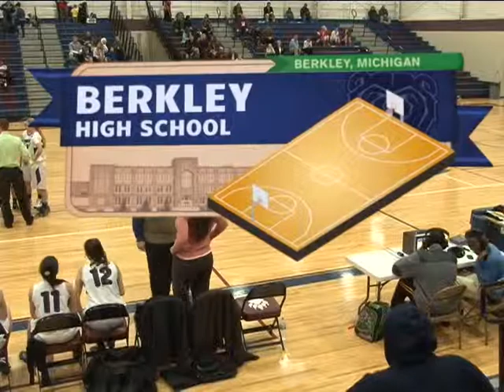2014 BHS Girls Basketball vs Seaholm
The Berkley Bears Girls Basketball team went head to head with Seaholm January 21, 2014.

A big thanks to CMNTV for assisting in the production of this video!

Connect with Berkley Schools!